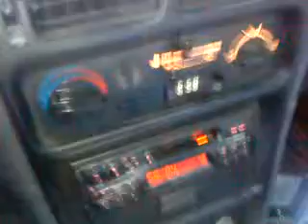Lyssanar på "Hylands hörna" i bilen på radion och Da Capo.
Lördagsmorgon och Da Capo på radion i Mitsubishi Lancern.